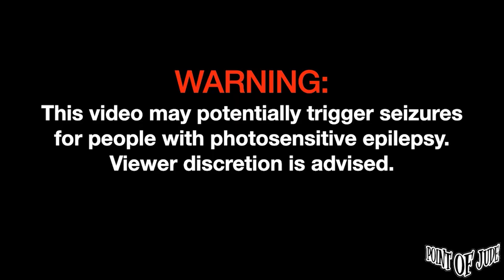Arthur Miguel — Dito, Sa Ilalim Ng Buwan | Live at Sari Sari [FULL PERFORMANCE] (High Quality)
Arthur Miguel — Dito, Sa Ilalim Ng Buwan | Live at Sari Sari [FULL PERFORMANCE] (High Quality) October 20, 2023